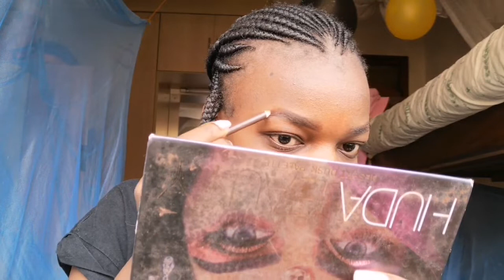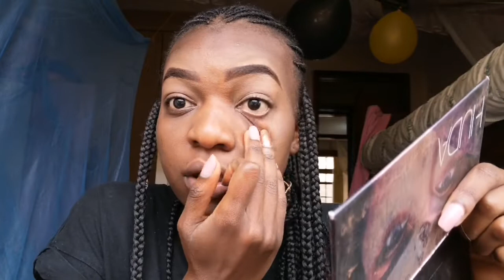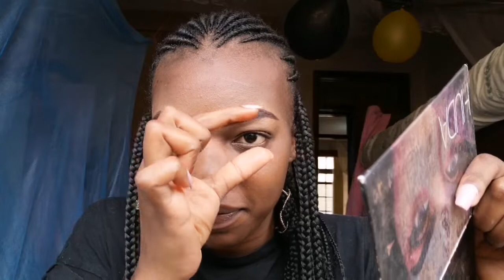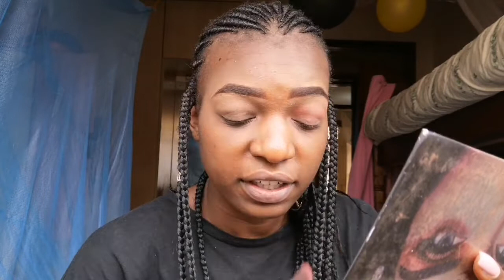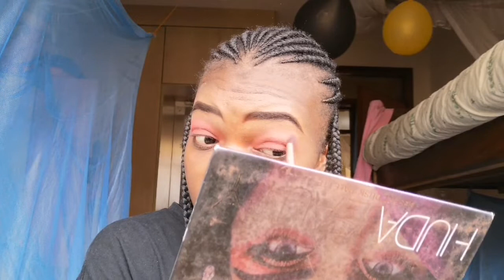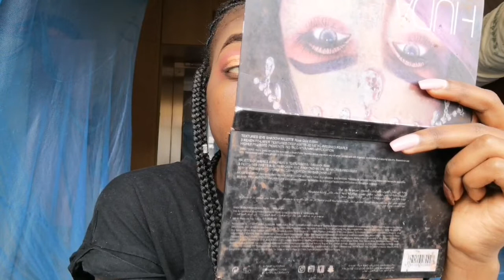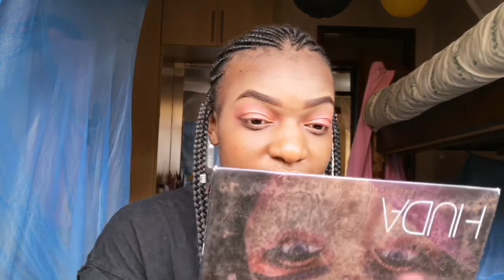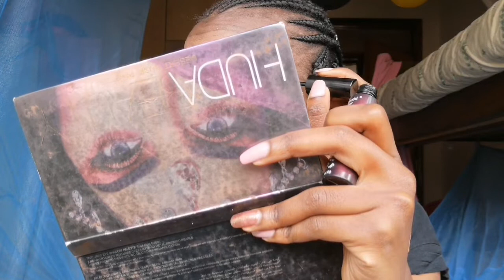Step by step peach eyeshadow look. PART 1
I totally enjoyed creating this look. Working on getting better at getting good locations and lighting to shoot and talking to you guys more. I really appreciate the love so far guys. Let me know how you feel about the look. I'll be sharing part two next week with the outfit I matched up with this look. Love you guys. God bless.